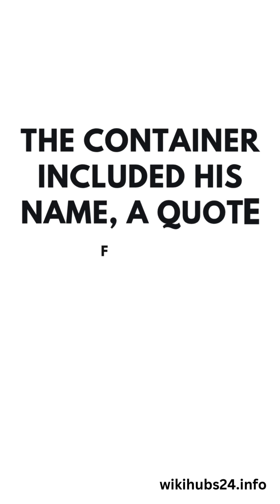The Only Human Buried on the Moon 🌕 | 7 Mind-Blowing Facts About Eugene Shoemaker 🚀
**"He’s the ONLY Human Buried on the Moon! 🌕 SpaceFacts"**

Did you know there’s **one human buried on the Moon? 🌖** His name was **Eugene Shoemaker**, a true legend of space science!
From discovering comets to training Apollo astronauts, Shoemaker’s story is one of passion, dreams, and destiny.

In this video, we’ll uncover **7 unbelievable facts** about the man who made it to the Moon — even after death. 🚀

🔹 Discovered Comet Shoemaker–Levy 9 ☄️
🔹 Founded NASA’s Astrogeology Program
🔹 Trained Apollo astronauts for Moon missions 👨‍🚀
🔹 His ashes were sent to the Moon aboard Lunar Prospector 🌕

✨ He never walked on the Moon… but he’ll rest there for eternity.

📚 Watch till the end and tell us — *which fact surprised you most?*